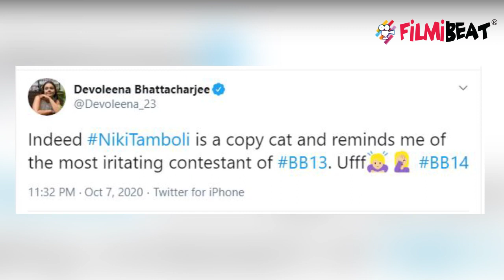Devoleena Bhattacharya ने फिर मारा Shehnaaz Gill को ताना, Nikki Tamboli को कहा इरिटेटिंग| FilmiBeat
Devoleena Bhattacharya says irritating to Shehnaaz Gill & Nikki Tamboli. Watch video to know more.